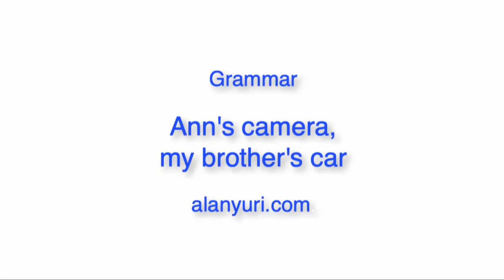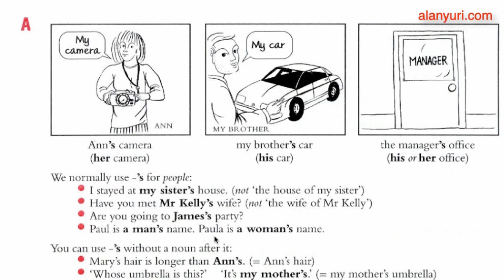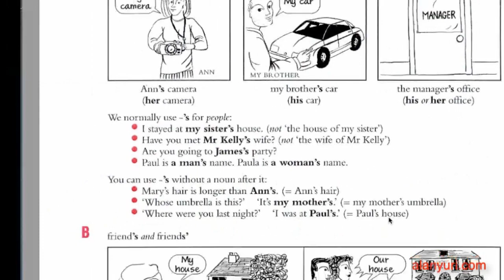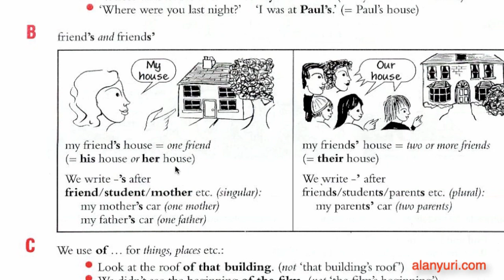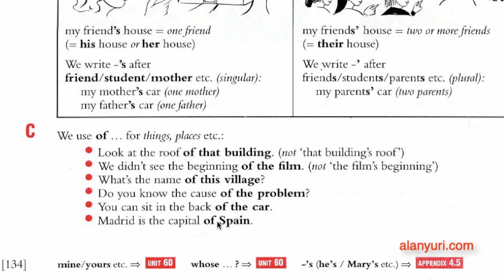Grammar 63 - 's, Ann's car, my brother's car etc o caso possessivo em inglês - Aula de inglês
Alan Yuri traz nesta vídeo aula videoaula o caso possessivo em inglês, formado por 's colocado junto ao nome do possuidor: Alan's car is new. Alan Yuri tem em seu canal do Youtube e também na internet um curso completo de inglês para autodidatas, um curso completo para você aprender inglês sem sair de casa, um curso para você aprender inglês sem professor.